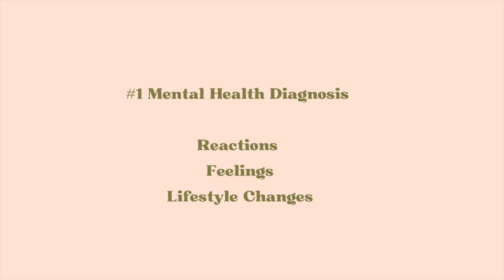Tape 5 - Let’s make coffee and talk about mental health diagnosis, healing and my acting journey.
Hi guys!

Let’s make coffee and talk about mental health diagnosis, acting work and finding my ‘self’ again.

Diagnoses and Symptoms - what I did, experienced, meds, feelings and reactions.

Re-finding Myself - healing anxiety & depression, therapy, self work, growth, support system.

Acting - switching careers, from psychology to acting, how the industry often makes everything even worse when it comes to mental health, finding ways to manage emotions and enjoy the process.

New Videos Bi-Weekly